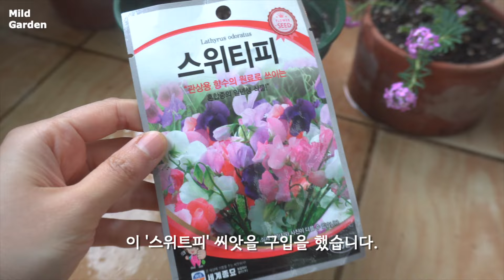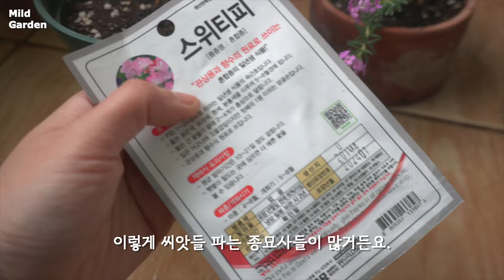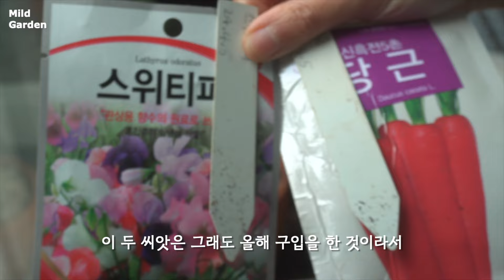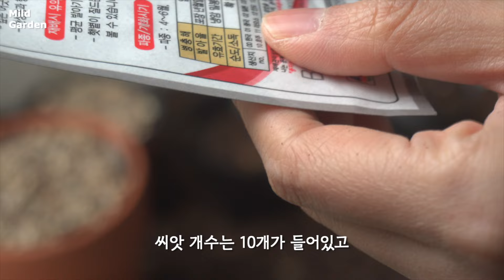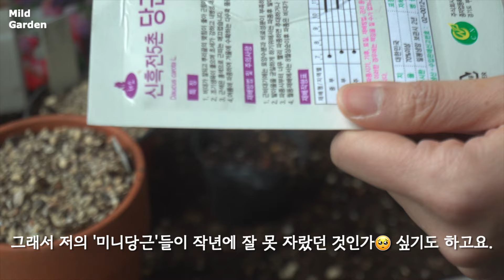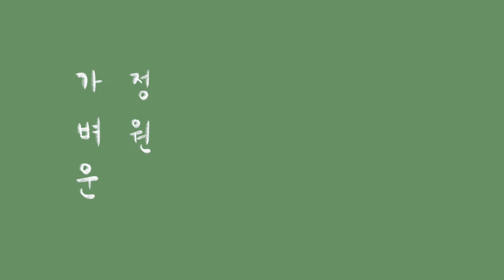[Plant Vlog] 4월의 튤립들🌷 식목일이 왔다. 종로꽃시장과 대림원예에서 데려온 식물들 🛍️ 작약이 아니라 쌈채소?!🥬 ep112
분주하게 움직이는 식물들과 함께 엄청난 길이의 식물 일기 영상으로 돌아왔습니다. 😂  '튤립' 덕분에 풍요로웠던 4월의 첫번째 날, 튤립을 정리하기 시작하는데요. 영상 후반부까지 계속해서 피어나는 '튤립'들을 구경 하는 것 외에도 4월 5일 식목일에는 나무를 심고 🌳 파종도하고 🌱 종로꽃시장과 대림원예종묘에서 데려온 식물들을 소개드려요. 관찰한 식물들을 넘어서 베란다에서 수확한 '아스파라거스' 시식 후기 🤤 와 '작약'이 아니었던 쌈채소의 반전까지 함께 담아보았는데요. 분주했던 식물들의 이모저모를 담은 식물브이로그 112편, 함께 보시죠!

00:00 오프닝
00:41 '튤립'을 정리하기 시작한 4월 1일
03:01 퇴비함에서 살아난 씨앗들 🌱
04:27 분갈이한 종로꽃시장에서 데려온 식물들
08:37 식목일 하루 전의 베란다 식물들
11:11 아스파라거스 수확 👩‍🌾
13:02 작약이 아니었던 ⁉️ 쌈채소 수확
14:38 식목일의 씨앗 파종
21:32 대림원예종묘에서 데려온 식물들 소개
24:26 식목일에 심은 나무들, 풀꽃들 🌳
34:21 분갈이한 식물들 물주기 ASMR
35:55 일주일만에 잎이 폭풍생장한 '상수리나무' 🐿️
37:19 두번째 '튤립' 정리. 화병으로 가자~
40:25 뜨개 옷을 벗은 식물들
43:07 '담쟁이' 근황
43:31 베란다의 구근식물들 근황
44:24 4월 9일에 개화하기 시작한 꽃 4선
48:43 원종튤립 '리틀뷰티'와 '홍키동크' 관찰 🩷💛
50:22 겨울잠에서 깨어난 '무늬반하'와 '도라지'
51:19 녹색 잎이 가득한 '튤립' 화분
51:54 꽃을 피우며 색을 더해가는 '프릴팬지' 🪄
53:13 끝 인사